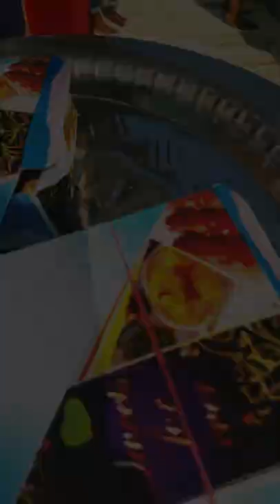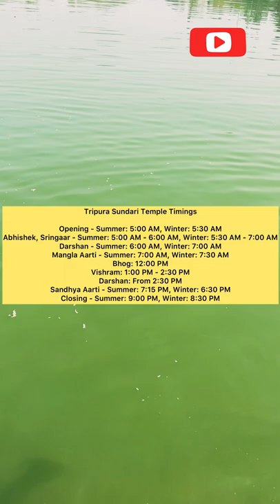Vlog 3 || Tripura Sundari Temple || Tripureswari Temple || Udaipur Matabari || Gomati Tripura